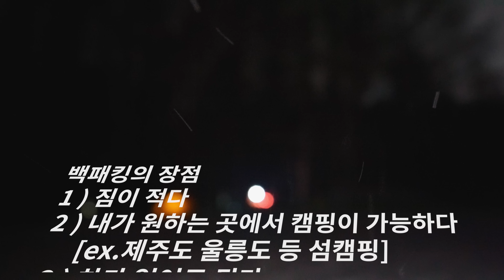이 날씨에 난로도 없이 캠핑하는 이유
안녕하세요 캠핑하는남자입니다

오늘은 백패킹을 다녀왔습니다

그냥 저는 재밌는데 여러분도 함 해보셨으면 좋겠어서요

그래서 만든 영상입니다

오늘도 영상 봐주셔서 너무 감사드리고

다음 영상은 좀 빨리 오도록 하겠습니다